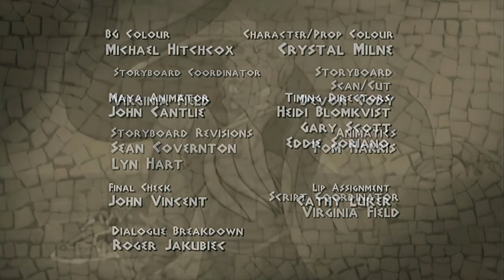Class of the Titans - 216 Polyphemus Returns [4K]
Polyphemus Returns
The noble Cyclops, Polyphemus, life of quiet refuge is interrupted once again by Cronus.